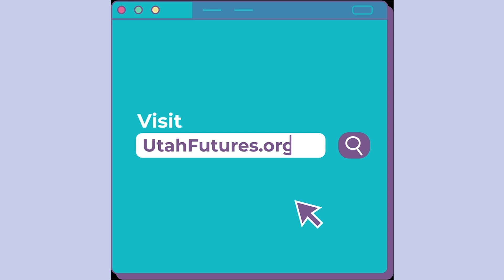UtahFutures: Plan Your Path - Exam Prep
Plan Your Path with UtahFutures.org! It has a library of information to help you study for the ACT, AP exam and more. To access it log into your UtahFutures account, go to your dashboard and click LearningExpress Library.